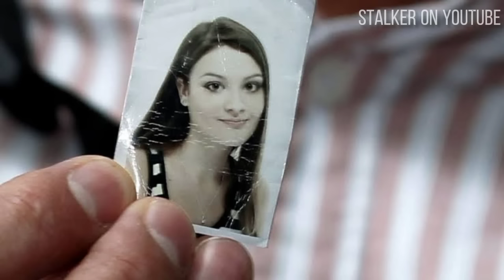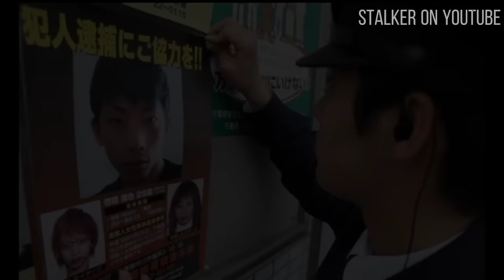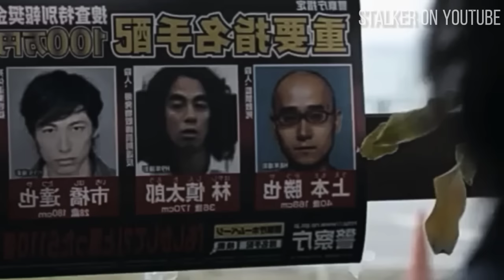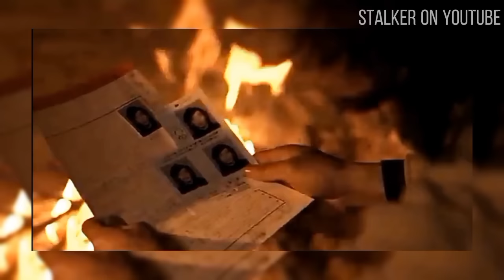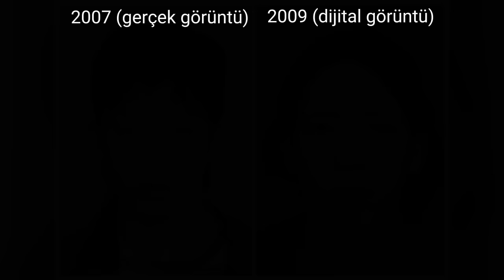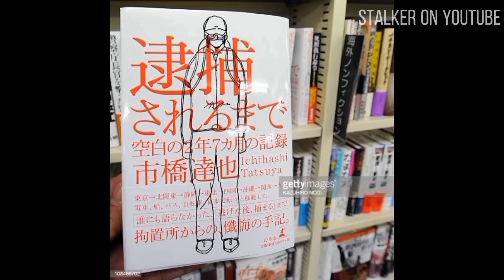Japonya'yı Birbirine Katan Katil - LINDSAY HAWKER CİNAYETİ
Polisten kaçmak için en fazla ne yapabilirdiniz ?

Tatsuya İchihashi 28 yaşında Tokyo'da yaşayan bir gençtir. Bir gün trende gördüğü İngiliz bir kızın peşine takılır. Onun öğretmen olduğunu öğrenir ve kendisine özel ders vermesini ister.

25 Mart 2007 günü kendisine özel ingilizce dersi veren 22 yaşındaki Lindsay Hawker'ı öldürüp balkonunda saklayan Tatsuya İchihashi, polislerin eve baskın yapması üzerine kayıplara karışır.

Bu kaçış, filmlere bile konu olacak, Japonya gündemini 2 buçuk sene meşgul edecekti...

Filmin adı: I am ichihashi - journal of a murderer

Bu video haber değeri taşımaktadır ve bilgilendirme amacıyla yapılmıştır.

capcut uygulaması ile yapılmıştır.
Video içerisindeki ses, çeviriler ve edit bana aittir. Kullanılması yasaktır.